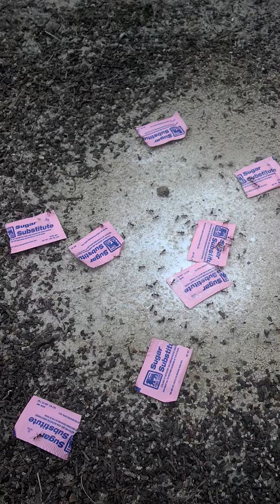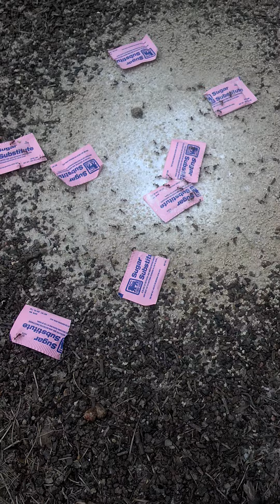Fire ants meet sweet n low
I heard fire ants can be killed with sweet n low so I thought I'd give it a try...